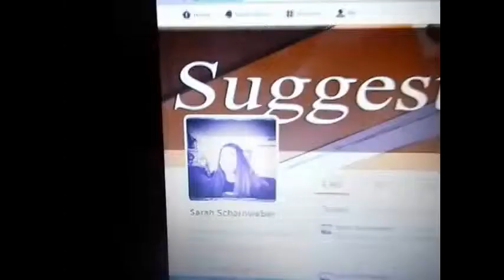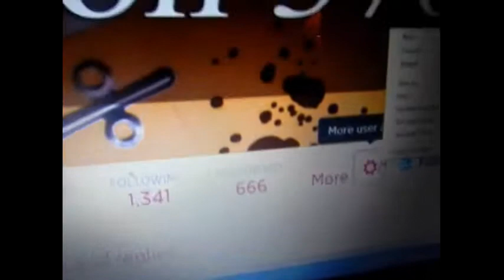SCHIZOPHRENIA: EPISODE SIX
Onto day 9. The message here is not to care what anyone(or the world)thinks of you.